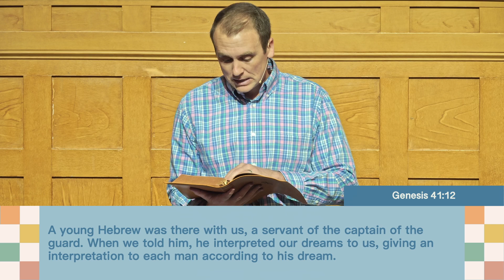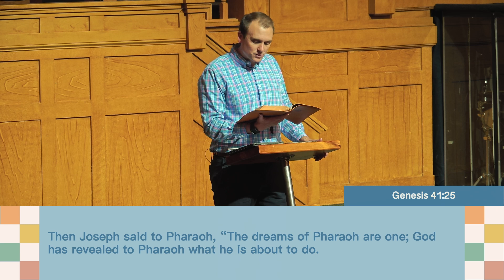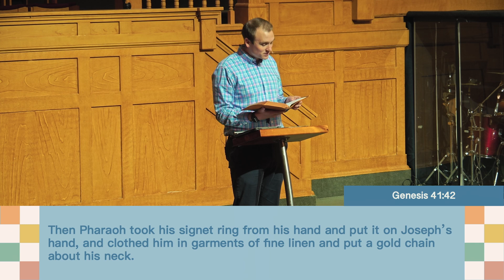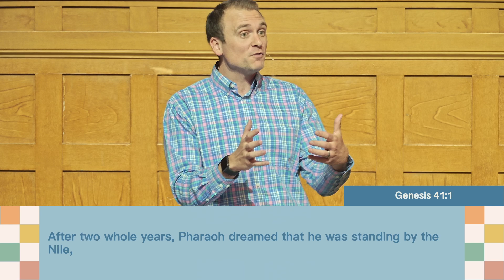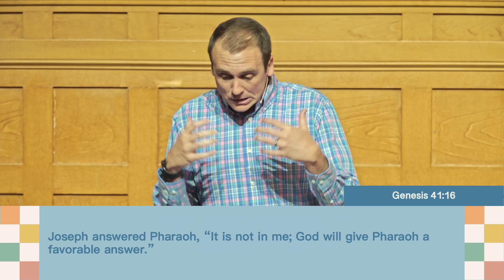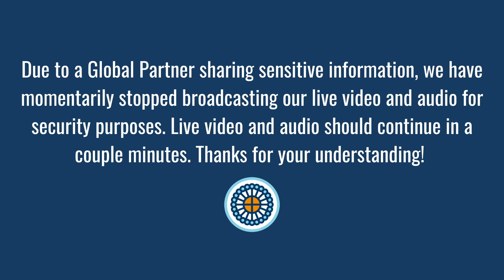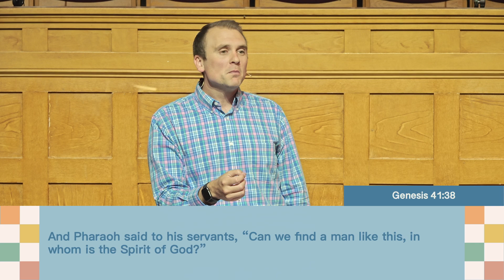08/04/2024 | The God in Egypt | Joseph: God Works For Good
Speaker: Dr. Ben Day | Senior Pastor